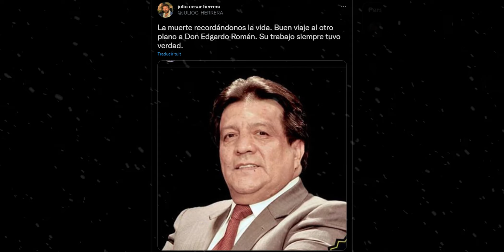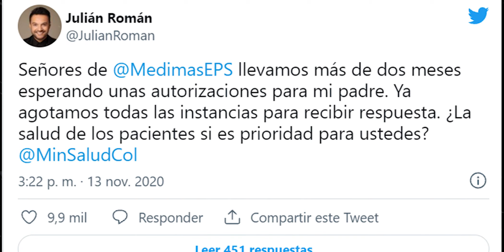🔴 ULTIMA HORA ! HACE UNAS HORAS ! Muere el famoso Actor Edgardo Roman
En la mañana de este viernes se conoció una noticia que enluta al cine, el teatro y la televisión en Colombia. A los 71 años, falleció el reconocido actor Edgardo Román, padre del también actor Julián Román.

El actor luchaba contra un cáncer desde hace varios años.